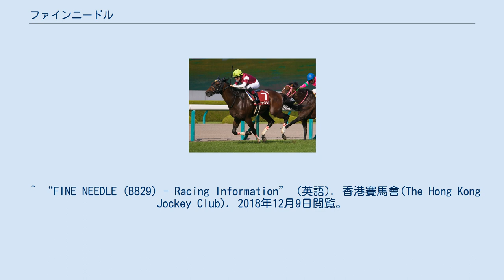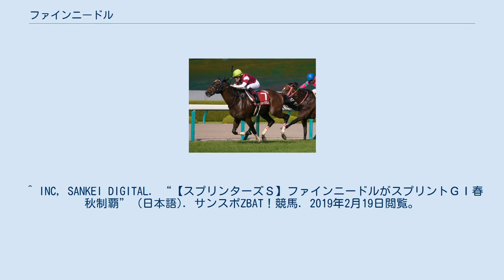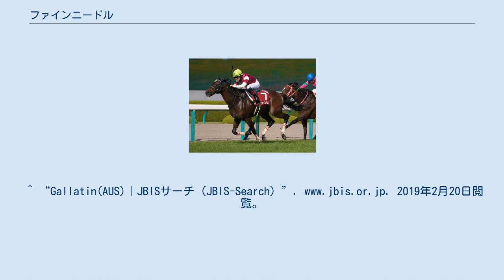ファインニードル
ファインニードルは、日本の競走馬である。
2018年の高松宮記念、スプリンターズステークスに優勝、史上5頭目の春秋スプリントGI連覇を果たし、この年のJRA賞最優秀短距離馬に選出された。
 2015年9月19日に行われた阪神競馬場の新馬戦で、藤岡康太を鞍上に迎えてデビューするも、4着に敗れる。
続く10月の未勝利戦を経て、11月の未勝利戦で初勝利を挙げる。
12月の2歳500万下では短期免許を取得して来日中だったアンドレア・アッゼニに乗り替わり、2着に敗れるも、明け3歳で初のレースとなる次走にシンザン記念を選択する。
 川田将雅騎手と久々のコンビ結成となった初戦のシルクロードステークスでは道中好位追走から直線で鮮やかに抜け出して重賞2勝目を挙げる。
迎えた高松宮記念は中団に控え、直線で外から脚を伸ばすと早めに抜け出したレッツゴードンキをゴール前ハナ差でかわしてGI初制覇を果たした。
またこの勝利がゴドルフィンにとっての日本におけるGI初制覇となった。
次走には香港のチェアマンズスプリントプライズが選ばれた。
主戦の川田騎手に先約があったためトミー・ベリー騎手が起用されたが香港勢の壁は厚く4着に敗れた。
 その後は休養に入りセントウルステークスから始動。
手綱が川田騎手に戻ったここでは重馬場をものともせずに危うげなく抜け出し快勝、連覇を果たした。
1番人気に推された本番のスプリンターズステークスでは中団からレースを進め、直線抜け出しにかかったラブカンプーをゴール寸前で差し切り、スプリントGI連覇を成し遂げた。
 香港スプリントではゲートで長時間待たされた影響もあり、8着に敗れる。
年が明けた2019年1月8日、高橋義忠調教師により現役引退を発表。
翌9日付で競走馬登録を抹消、引退後はダーレー・ジャパン・スタリオン・コンプレックスで種牡馬入りする。
 ^ “FINE NEEDLE (B829) - Racing Information” (英語). 香港賽馬會(The Hong Kong Jockey Club). 2018年12月9日閲覧。
 ^ “鐵杵成針 (B829) - 馬匹資料 - 賽馬資訊” (中国語). 香港賽馬會(The Hong Kong Jockey Club). 2018年12月9日閲覧。
 ^ a b “ファインニードル号が競走馬登録抹消”. 日本中央競馬会 (2019年1月9日). 2019年1月9日閲覧。
 ^ 【シルクロードS】ファインニードル、重賞2勝目！高松宮記念へ主役名乗り！スポーツ報知、2018年3月26日閲覧 ^ ファインニードルが春のスプリント王に輝く！/高松宮記念netkeiba.com、2018年3月26日閲覧 ^ “ゴドルフィン軍団34度目挑戦で栄冠／高松宮記念｜極ウマ・プレミアム” (日本語). p.nikkansports.com. 2019年2月19日閲覧。
 ^ INC, SANKEI DIGITAL. “【産経賞セントウルＳ】高松宮記念Ｖ馬ファインニードルが貫禄の連覇” (日本語). サンスポZBAT！競馬. 2019年2月19日閲覧。
 ^ INC, SANKEI DIGITAL. “【スプリンターズＳ】ファインニードルがスプリントＧＩ春秋制覇” (日本語). サンスポZBAT！競馬. 2019年2月19日閲覧。
 ^ “ファインニードルが電撃引退”. サンケイスポーツ (2019年1月8日). 2019年1月9日閲覧。
 ^ “ファインニードルの競走成績”. netkeiba. Net Dreamers Co., Ltd.. 2020年9月19日閲覧。
 ^ “ファインニードル 競走成績”. JBISサーチ. 公益社団法人日本軽種馬協会. 2020年9月19日閲覧。
 ^ a b c “血統情報：5代血統表｜ファインニードル｜JBISサーチ（JBIS-Search）”. JBISサーチ. 公益社団法人日本軽種馬協会. 2018年3月26日閲覧。
 ^ a b “ファインニードルの血統表”. netkeiba.com. 2018年3月26日閲覧。
^ “ニードルクラフト(IRE)｜JBISサーチ（JBIS-Search）”. 2019年2月20日閲覧。
 ^ “Fractional(I...